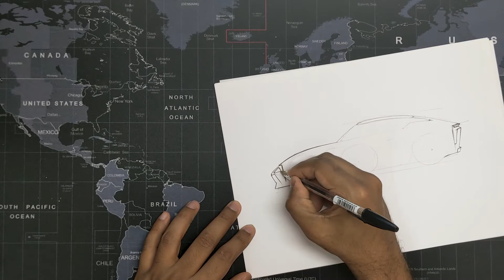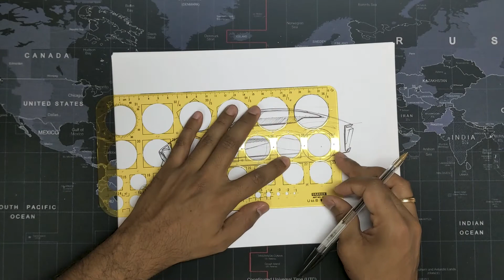How to draw a Car I Side view I Time lapse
Let me know if you would like to see a narrated view on the same topic.

The videos in this series are mainly a visual translation from the topics covered by Scott Robertson in his How to draw book.

The techniques I am sharing in this perspective drawing series are mainly by Scott Robertson, Marshall Vandruff, Myron Barnstone, Kim Jung Gi, Sangwon Seok, Daniel Simon, and a few other great drawing teachers